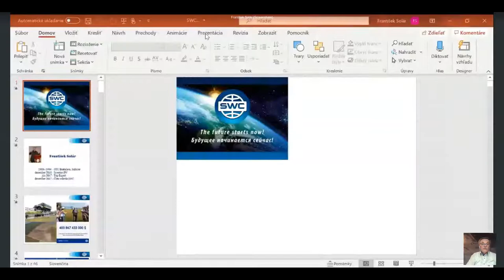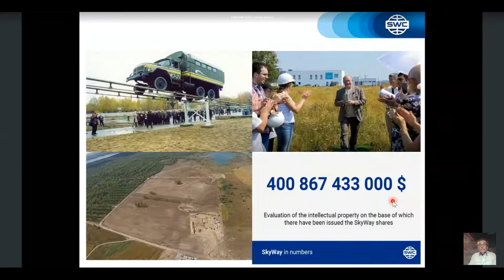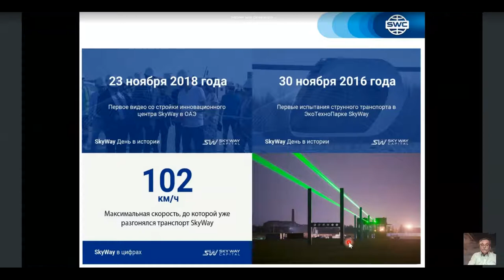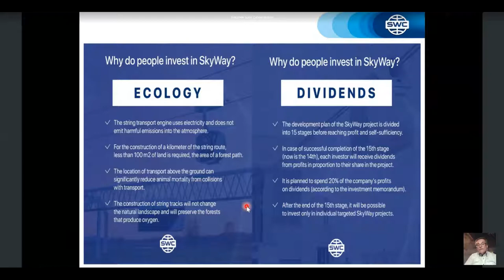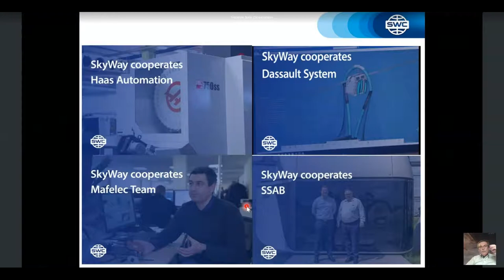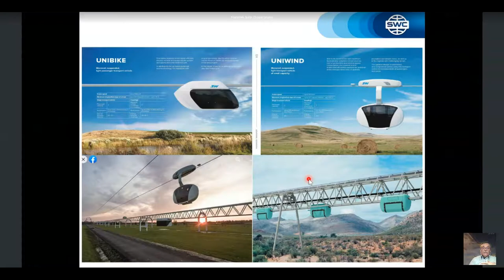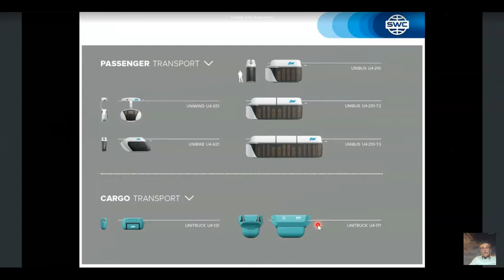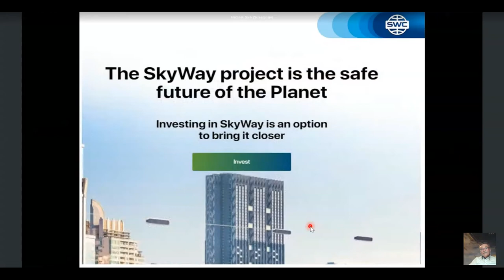Slovakia. Webinar 04.03.2021. Technický webinár pre registrovaných klientov SWC.